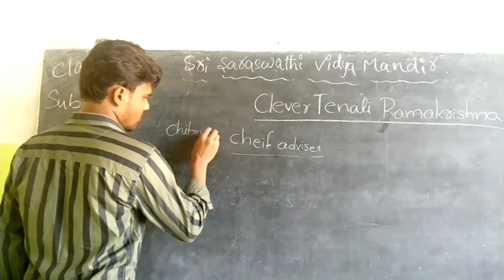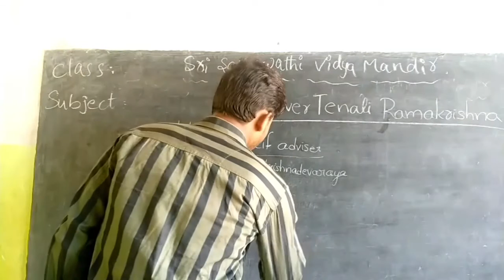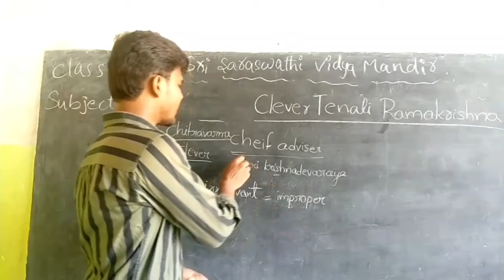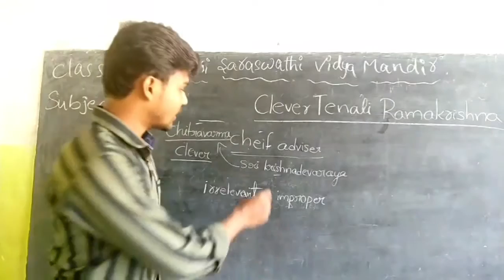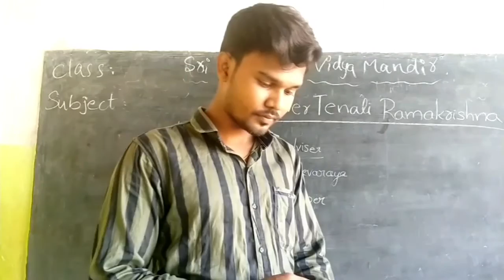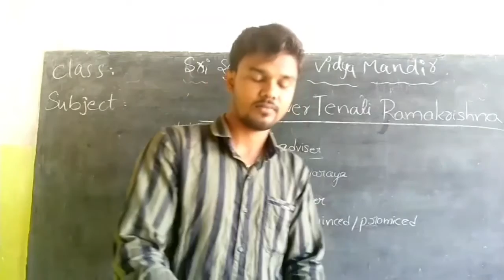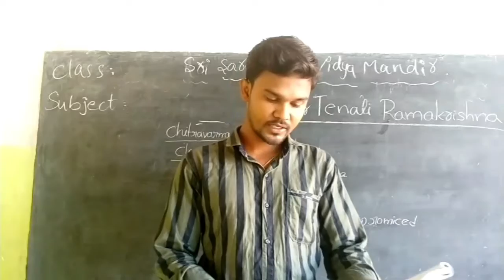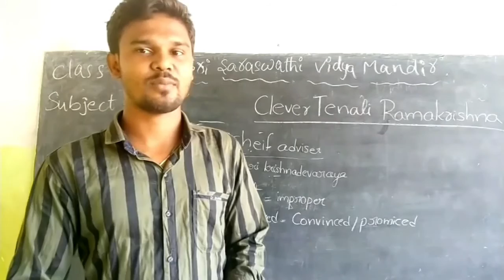6th Class English part 5